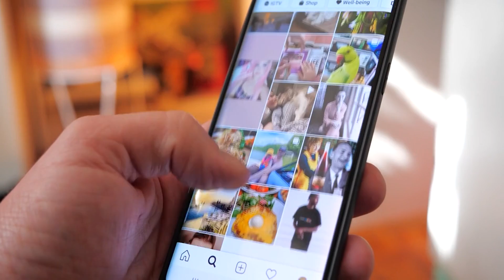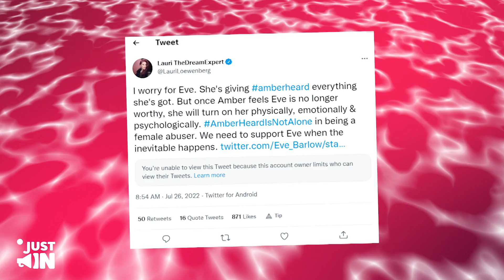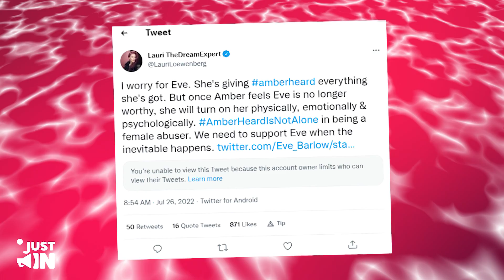INSANE! Amber ENDANGERS Her Own Daughter By Moving To This Location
Amber Puts Her Own Daughter In INSANE Danger By Moving To This Location
Amber Heard is said to be looking for ways to avoid having to pay Johnny Depp $10 million, and has found the solution in her friend Eve Barlow. Netizens speculate that the "Aquaman" actress could be thinking of converting to Judaism.